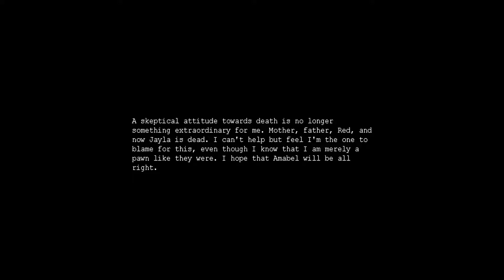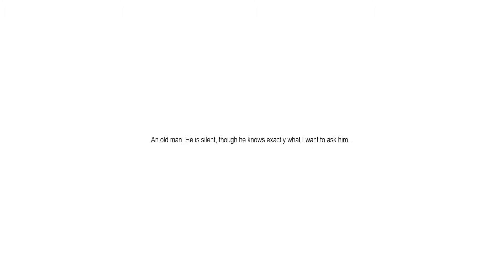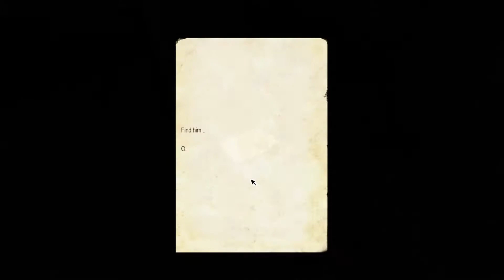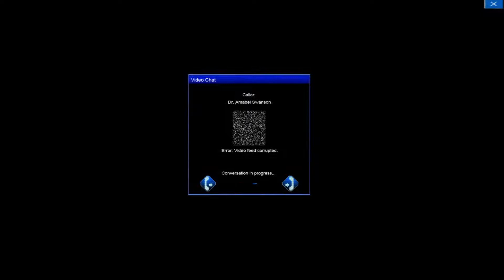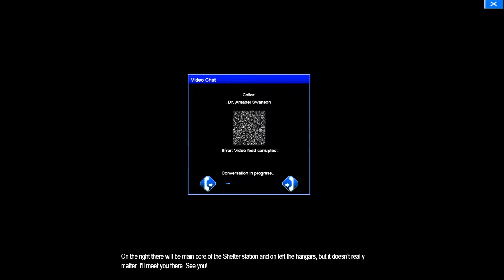Boy Plays Penumbra Necrologue - Part 15 - Resurrection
So we pass out after talking to an alien hive mind. Don't know if we got our message off. Don't even know what is real or not. Well time to push on ahead.